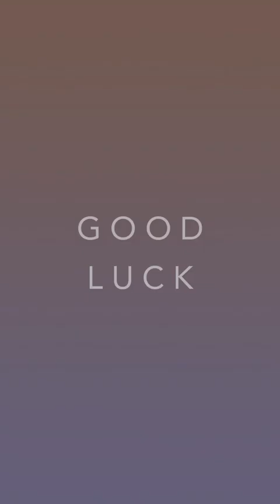BEAM FAREWELL 2023